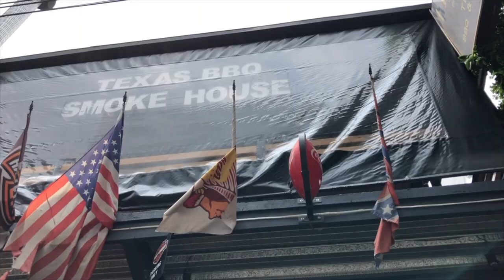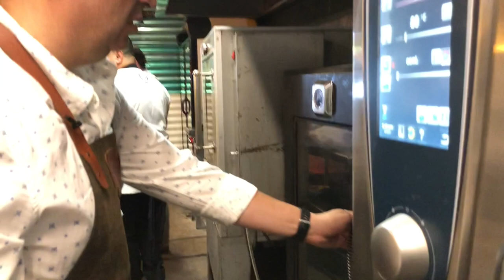Aprende a preparar: Country Mama Porc Shawarma / Large Beef Grill Rib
Como siempre transportándote a los mejores lugares gastronómicos; ExperienciasMentorMx desde @humococinadebrasas ...¿Tú ya lo conoces? 😋pues descubre con nosotros un delicioso concepto de carnes, vegetales ahumados y asados en cocción lenta, restaurante de nuestro chef invitado @robertohernandezcarrillo que en compañía de @german.chef de @usmef_mexico nos deleitarán con platillos tradicionales de los campos de Texas 🥔🍖🥩

¡Experiencias culinarias para compartir!